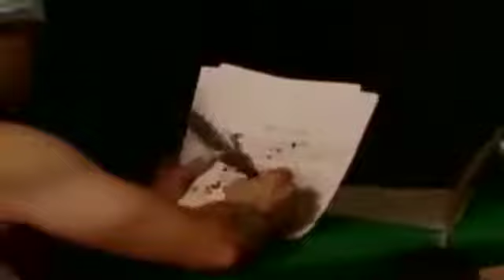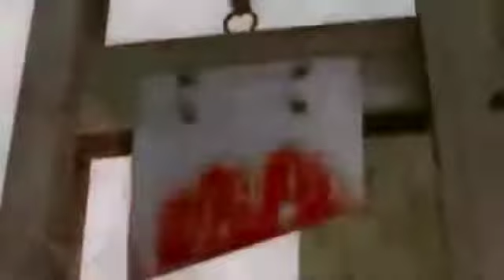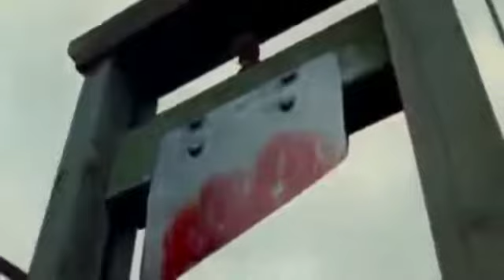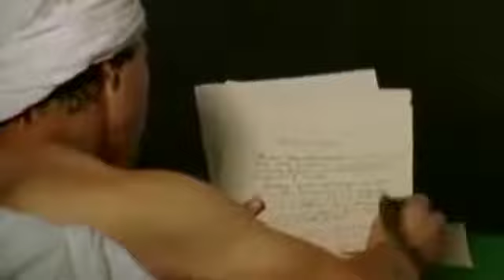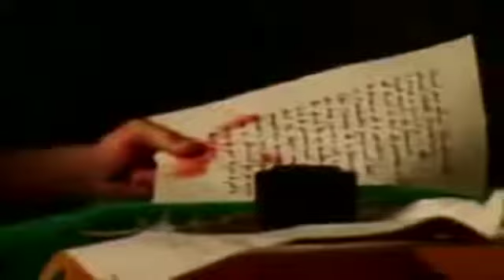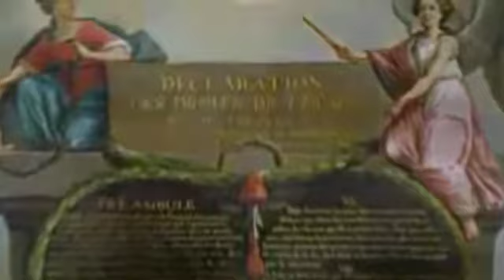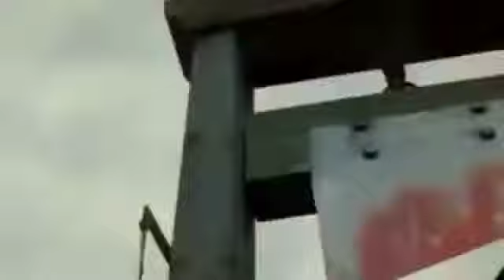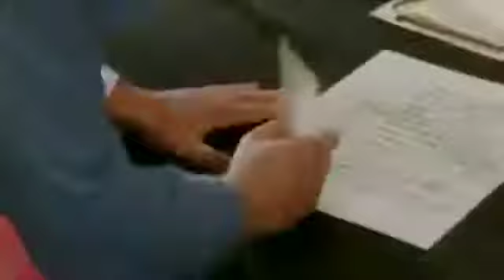REVOLUCION FRANCESA - LO QUE NUNCA TE CONTARON INEDITO - TIENES QUE VERLO 2020 🎦📽️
REVOLUCION , FRANCIA , LO QUE NO TE CONTARON , TIENES QUE VERLO
 INTERESANTE , CUARENTENA TIME , QUEDATE EN CASA